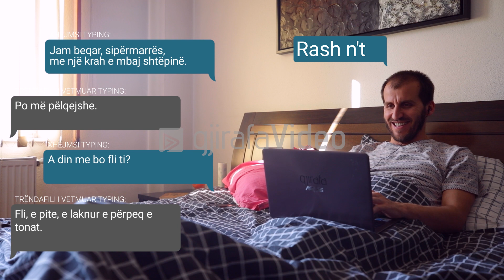E gjeti Xhejmsi femnen e andrrave 🤣🤣🤣 - SchengenVisa - E52. Schengen Pizza